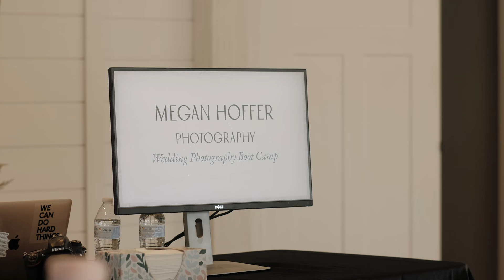Lancaster Photography School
At Lancaster Photography School we provide Photographers with Education, Mentorship, Experience, and COMMUNITY.